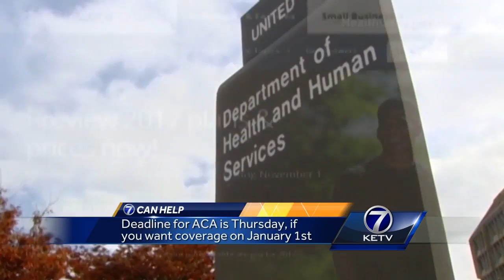Experts answer questions about ACA coverage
Insurance companies have entered into a year-long contract with the government, so if you sign up and pay your premiums, you're guaranteed coverage in 2017.